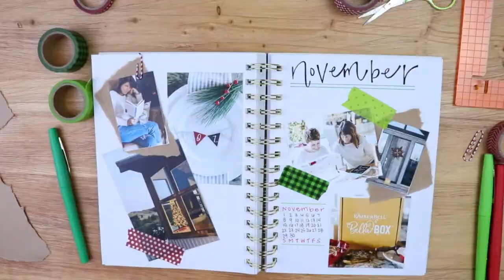Experience the Joy Bullet Journal | Kimberbell Designs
White, embossed stripes add chic texture against the white cover, accented by shiny gold lettering and double spiral binding. The dot grid pages are ideal for journaling, sketching, to-do lists, and more! Our Experience the Joy Bullet Journal is the classy way to track your day, your dreams, and your inspiration.